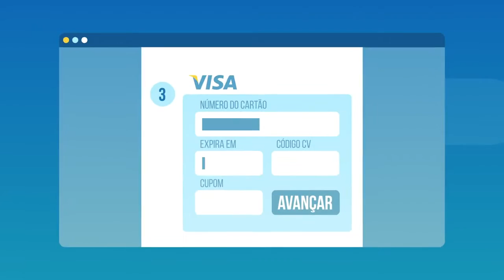Plano De Negócios Desenhos